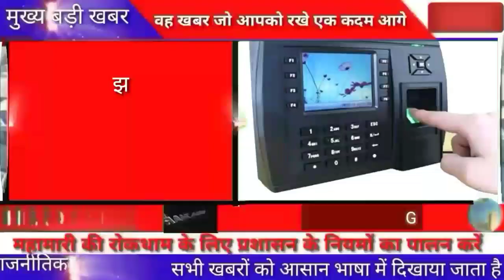5 मिनट में 25 बड़ी खबरें। Top Headlines। Jharkhand News today । आज की ताज़ा खबर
मिनट में 25 बड़ी खबरें। Top Headlines। Jharkhand News today । आज की ताज़ा खबर
jharkhand News live jharkhand News aaj ka, Top news, jharkhand ka top news, 15 April ka news, 15 tarikh ka news, cm Hemant soren ka news, jharkhand ki cm Hemant soren ka news